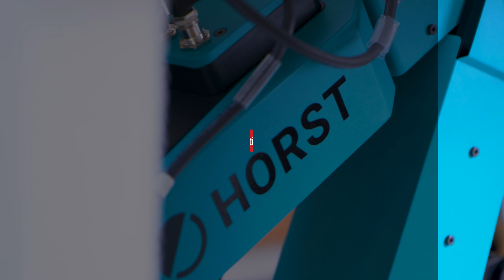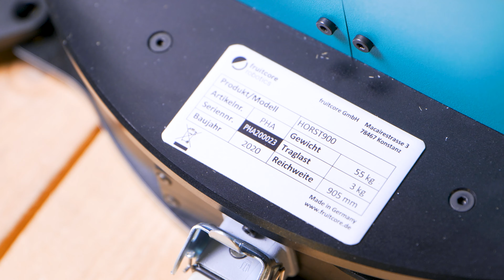Fruitcore HORST 900 Unboxing - Neues innovatives Robotersystem aus Deutschland!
Im heutigen Video packe ich für euch den neuen Roboter HORST900 der deutschen Firma fruitcore robotics aus! Der Roboter bietet ein neues und innovatives Bedienkonzept mit schöner grafischer Oberfläche, die das Programmieren deutlich erleichtert. Von jetzt an ist der HORST900 auch für unsere Roboter Trainings in unserem Schulungszentrum in Mainburg verfügbar und kann hier getestet werden!

Hinterlasst mir gerne eure Fragen & Meinungen in den Kommentaren!

💻 Online-Lehrgänge (auch für Anfänger) - Roboter programmieren und bedienen
Einfach und schnell von Zuhause aus lernen:

🦾 Ich unterstütze dich und dein Unternehmen als unabhängiger Partner bei der Integration und Programmierung von Industrierobotern:

⚙️ Roboter bei uns vor Ort programmieren lernen. (inkl. Zertifikat)
Vor Ort Schulung bei meiner Firma im Schulungszentrum in Mainburg:

📍 Adresse:
ROBTEC GmbH
Abensbergerstraße 40
84048 Mainburg
Deutschland

Auf meinem YouTube Kanal findet ihr wöchentlich Inhalte rund um die Themen Roboter und deren Programmierung, Künstliche Intelligenz, Automation und vieles mehr!
Ich bin Gründer und Geschäftsführer der ROBTEC GmbH in Mainburg.
Neben diversen Online Roboter Kursen biete ich in unserem Schulungszentrum in Mainburg Schulungen an, bei denen wir dich oder deine Mitarbeiter/innen zu Roboterexperten ausbilden.

Konzeption, Produktion, Kamera, Schnitt & YouTube Kanalaufbau:
Michael Leber